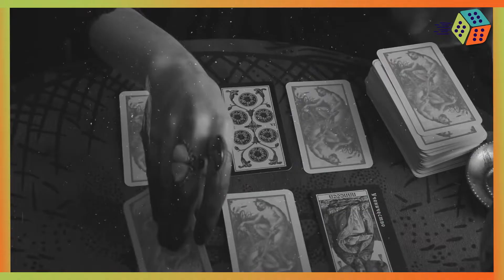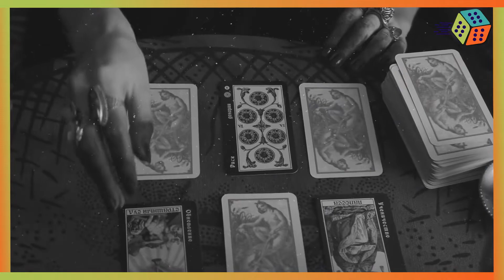حولت ضحاياها لصابون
السفاحة الايطالية اللي حولت ضحاياها لصابون
بنت عمرها ماتعدا اربع طعش سنة ، وهي بطريقها راجعه لبيتها مشي اغتصبها واحد من رعاة الاغنام، ومن بعدها انقلبت حياتها فوق تحت ، وأجبرها ابوها وامها انها تتزوج من هذا الراعي، تزوجته خوف من الفضيحة وانجبت منه السفاحة الايطالية اللي حولت ضحاياها لصابون ليوناردا جنجولي بسنة 1894م